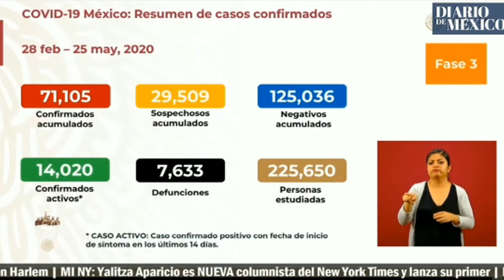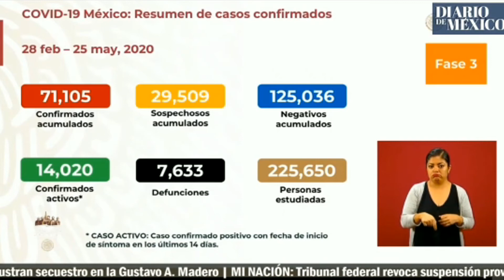71,105 casos confirmados y 7,633 defunciones a causa del COVID-19 en México